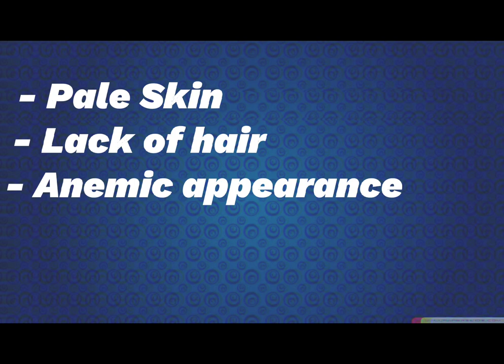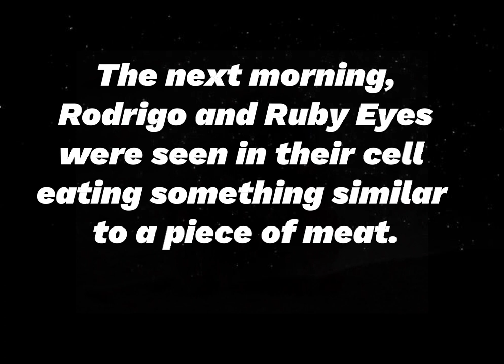San Diego Zoo: Baboon Accident (Analog Horror)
uı̣ʌǝꓘ noʎ uɐɥʇ ɹǝʇɹɐɯs ɯɐ I